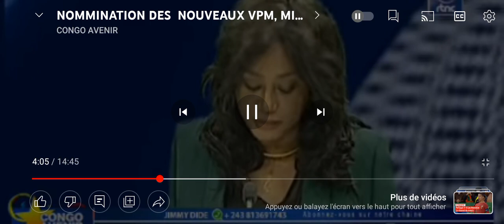URGENT ! JP. BEMBA EST NOMMÉ VPM DE DÉFENSE NATIONALE